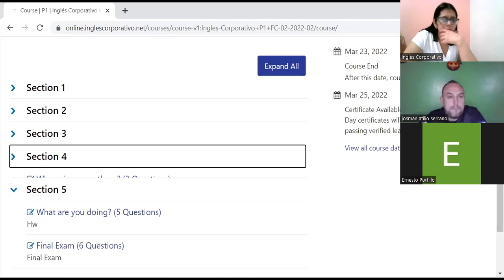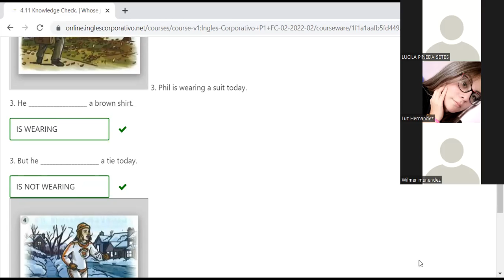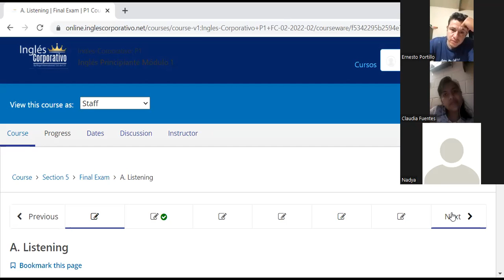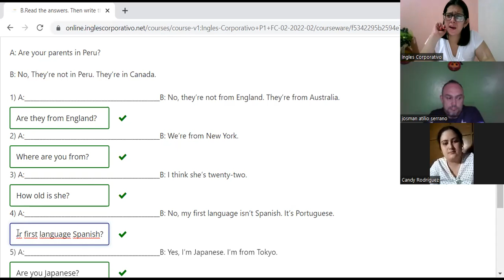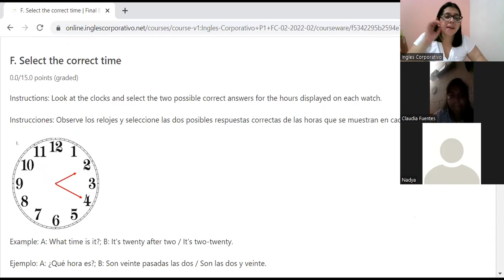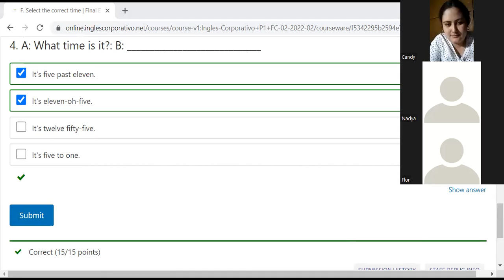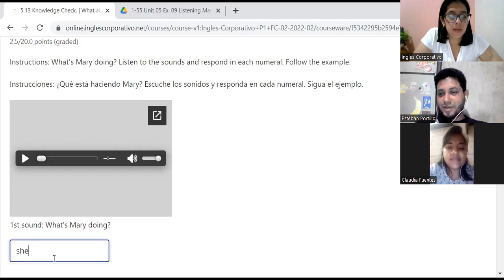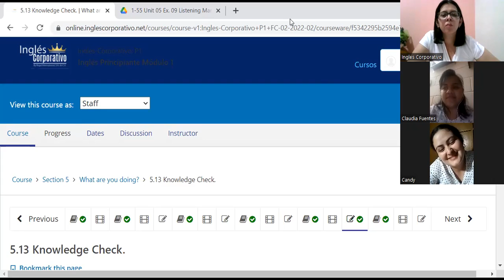Ingles Corporativo-CLASS 15-REVIEW-EXERCISES IN THE PLATFORM-P1-02-8-9-PM-02-22